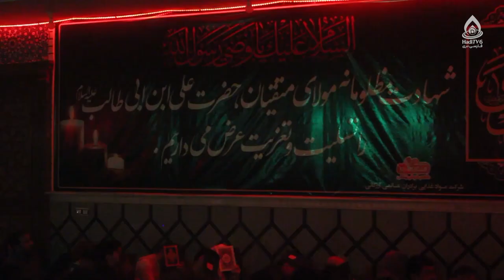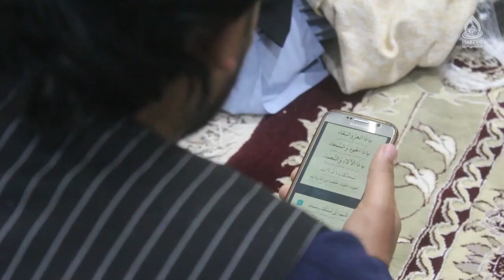گزارشی از شب قدر در هرات _ تکیه عمومی حضرت اباالفضل العباس(ع)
گزارشی از شب اول قدر ۱۴۴۵_  تکیه عمومی حضرت اباالفضل‌العباس(ع)
شب قدر و شهادت امام علی(ع)